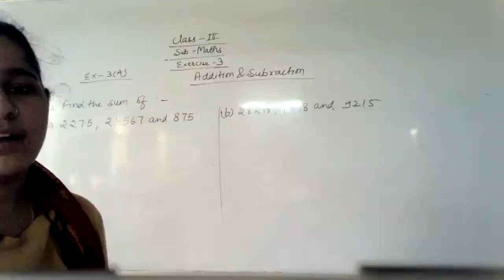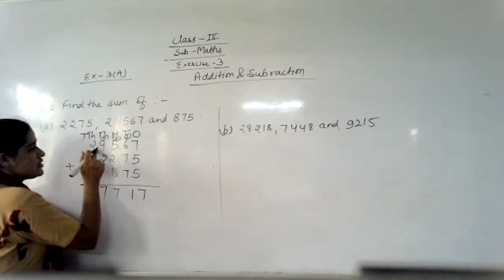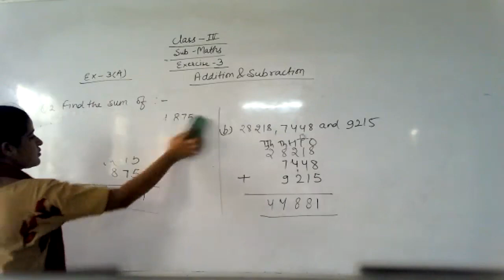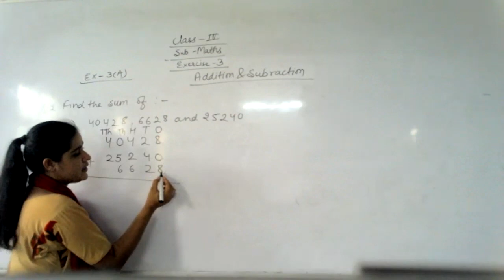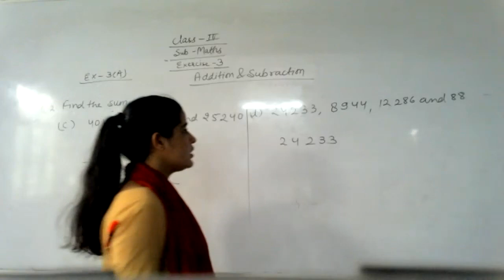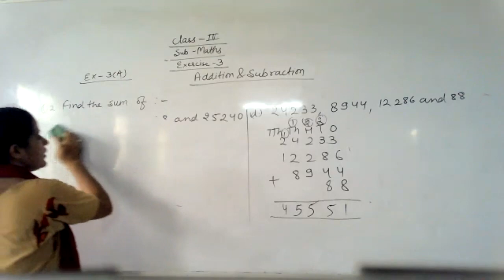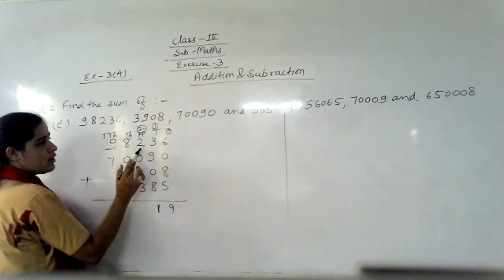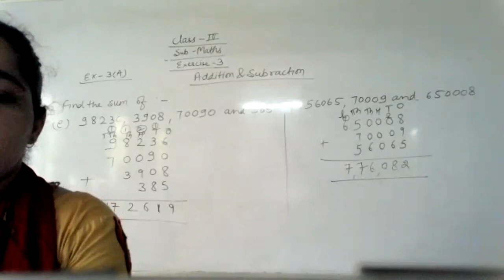LIVE CLASS-4th MATH CH-3#ADDITION & SUBTRACTION (03.08.21)